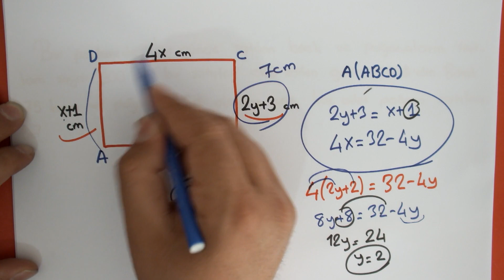Günün Özel Sorusu İki Bilinmeyenli Denklemler #166